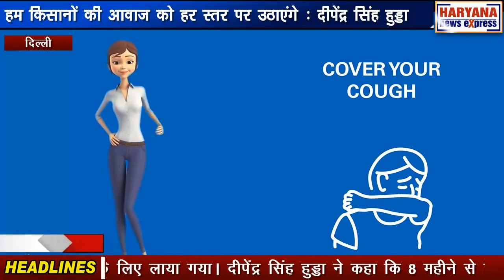दिल्ली : हम किसानों की आवाज को हर स्तर पर उठाएंगे : दीपेंद्र सिंह हुड्डा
राज्यसभा सांसद दीपेंद्र सिंह हुड्डा और प्रताप सिंह बाजवा मानसून सत्र के दौरान राज्यसभा में काम रोको प्रस्ताव लेकर आए। काम रोको प्रस्ताव किसानों के मुद्दे पर चर्चा के लिए लाया गया। दीपेंद्र सिंह हुड्डा ने कहा कि 8 महीने से किसान सड़कों पर है। लेकिन सरकार अहंकार में डूबी हुई है। उन्होंने कहा कि 400 से ज्यादा कुर्बानी देने के बावजूद भी किसान अहिंसा और अनुशासन के रास्ते पर चल रहे हैं। लेकिन सरकार आंदोलन की अनदेखी कर रही है। सरकार किसानों के मुद्दे पर चर्चा नहीं करना चाहती है इसलिए काम रोको प्रस्ताव को खारिज किया गया है। उन्होंने कहा कि हम किसानों की आवाज को हर स्तर पर उठाएंगे। दीपेंद्र सिंह हुड्डा ने कहा कि संसद के भीतर किसानों के मुद्दों को आवाज देने का भरसक प्रयास जारी रहेगा।